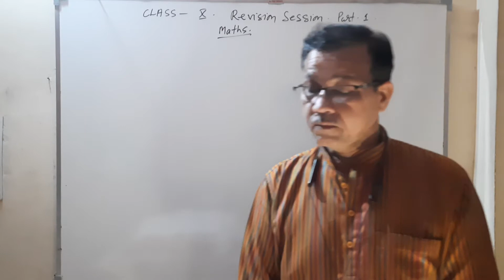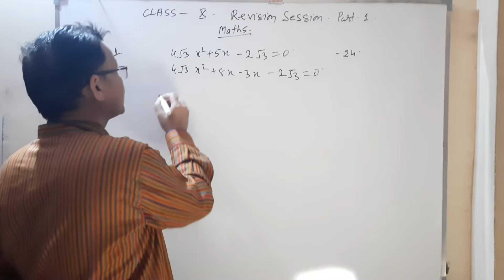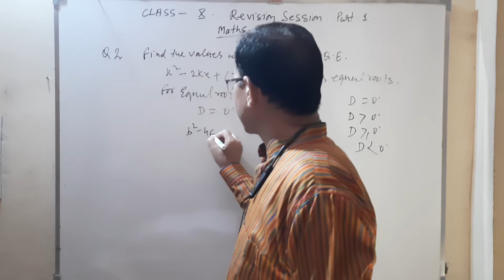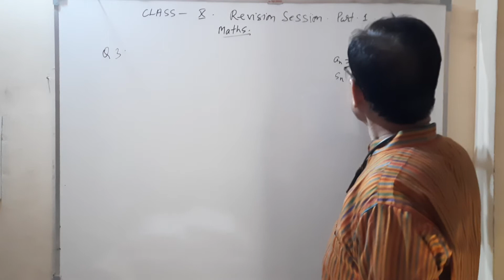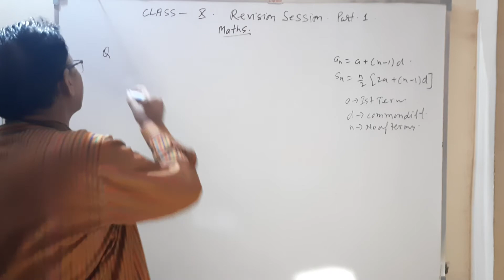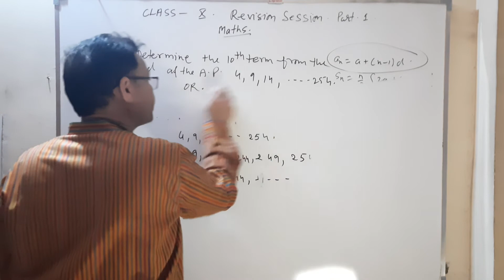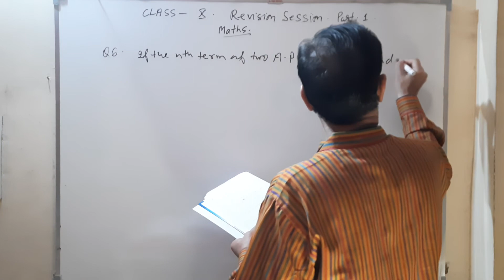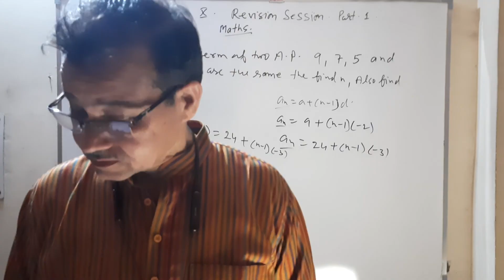Revision Session | Class - 10 | Part - 1 | maths